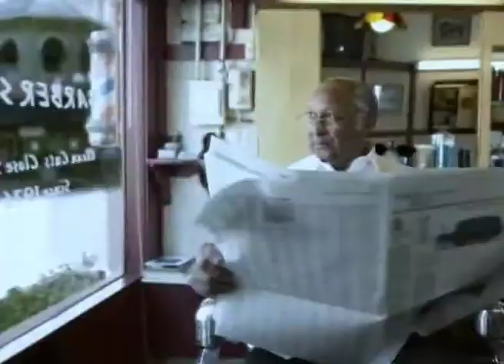ନିଜର ମୁଖକୁ ନିୟନ୍ତ୍ରଣ କରନ୍ତୁ - Watch Your Mouth - Joyce Meyer